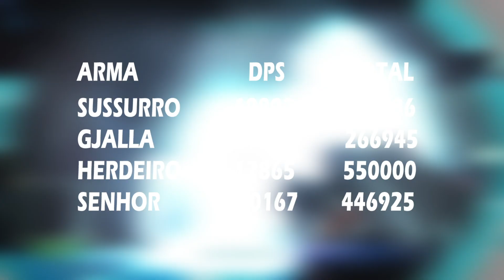DESTINY 2 - Herdeiro Aparente em 2023 - Não deixe de pegar essa arma!